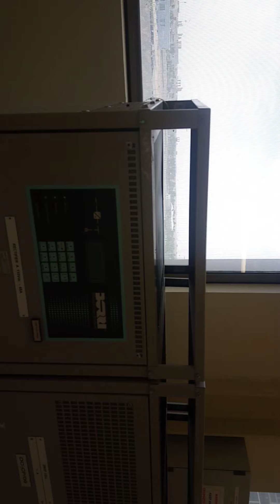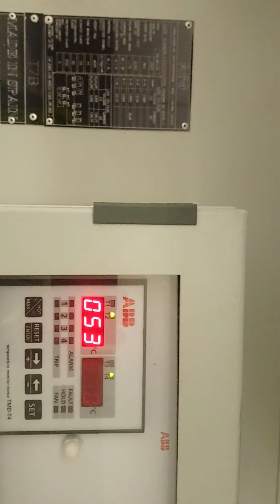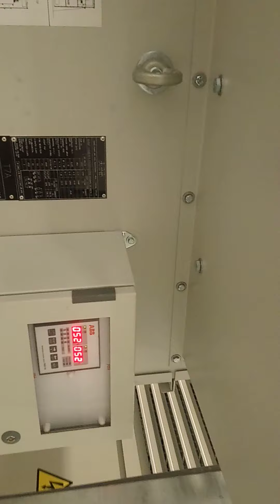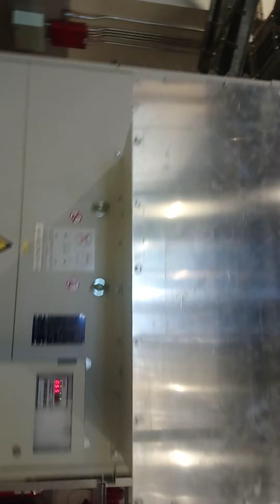Electrical Medium Voltage Technician routine inspection of switch gear and dry type xformer